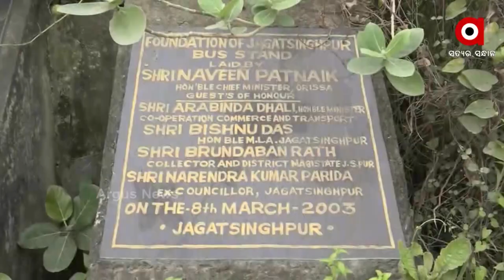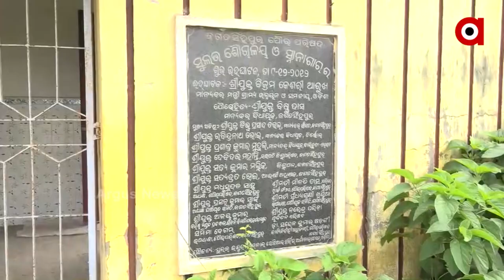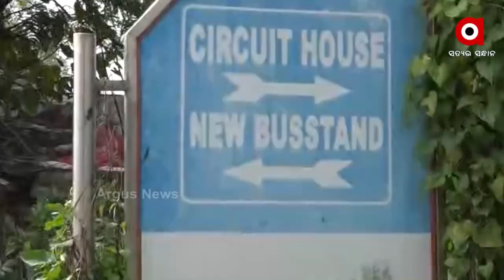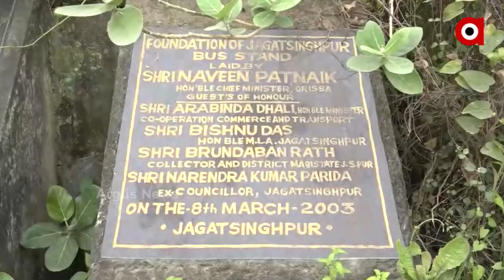ଉଦ୍ଦଘାଟନର ୯ ବର୍ଷ ପରେ ମଧ୍ୟ ଅଚଳ ବସ ଷ୍ଟାଣ୍ଡ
କୋଟିଏ ରୁ ଅଧିକ ଟଙ୍କା  ବ୍ୟୟରେ ନିର୍ମାଣ ହୋଇଛି ନୂଆ ବସ ଷ୍ଟାଣ୍ଡ ହେଲେ ପ୍ରଶାସନିକ ବିଭାଗର ଉଦାସିନତା ଓ ରାଜନୀତିକ ଇଚ୍ଛା ଶକ୍ତି ଅଭାବରୁ ଉଦ୍ଘାଟନ 9 ବର୍ଷ ପରେବି ଏହି ବସ ଷ୍ଟାଣ୍ଡ କାର୍ଯ୍ୟକ୍ଷମ ହୋଇ ପାରୁନାହିଁ । ଫଳରେ ନିର୍ମାଣ ହୋଇଥିବା ସମସ୍ତ ଘର ପରିତକ୍ତ ଅବସ୍ଥାରେ ପଡ଼ି ରହିଛି । ଏହାଏବେ ପାଲଟିଛି ଅସାମାଜିକ ଲୋକଙ୍କ ଆଡାସ୍ଥଳି ଆସନ୍ତୁ ଦେଖିବା ଜଗତସିଂହପୁର ଯୋଗଧାରିରୁ ଏହି ରିପୋର୍ଟ